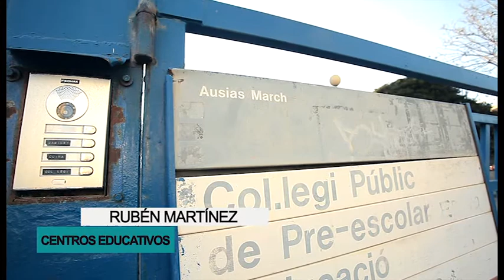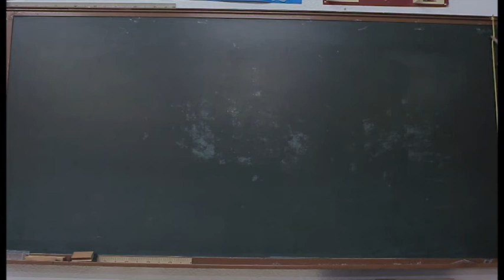"Gent i altres coses" Rubén Martínez.